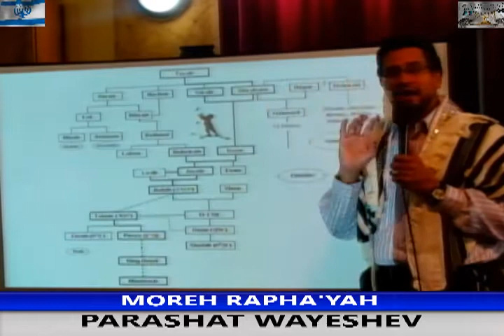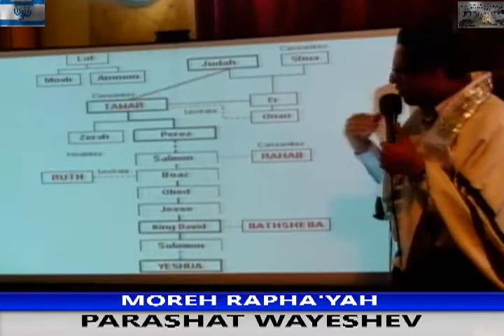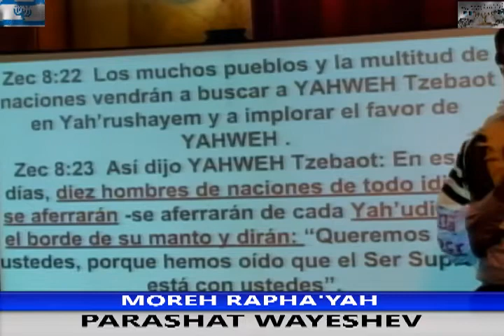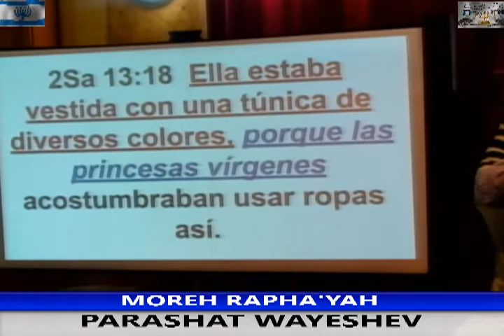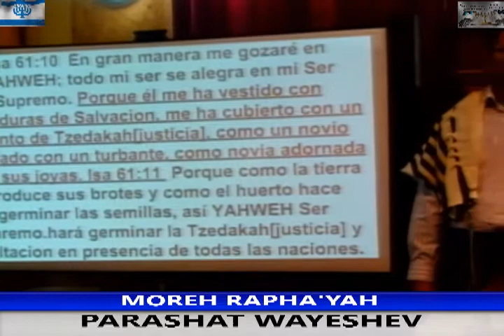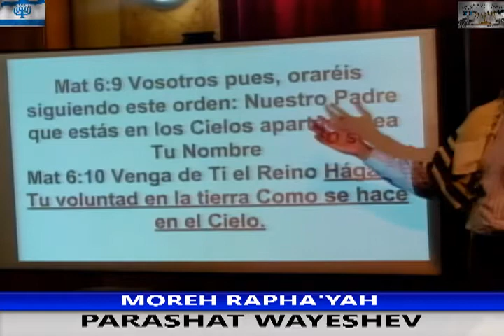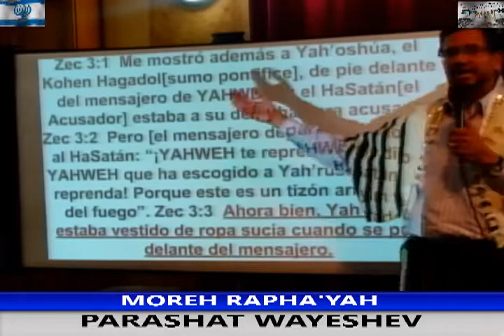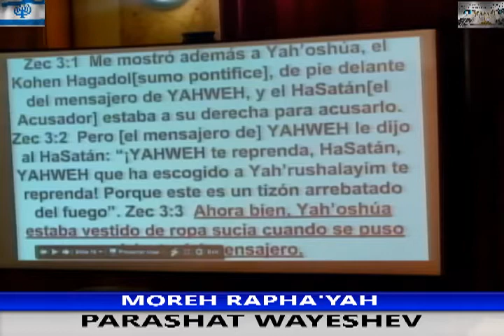2016 Parashat Wayesheb [Adat Netzer Yisra'il] Moreh Rapha'Yah